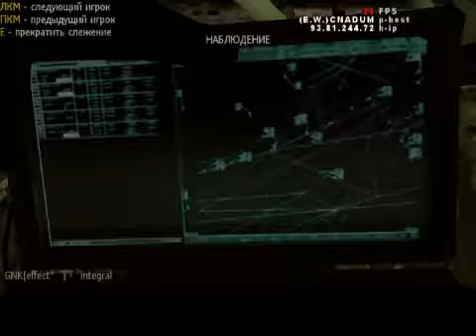allstarz lumka 1